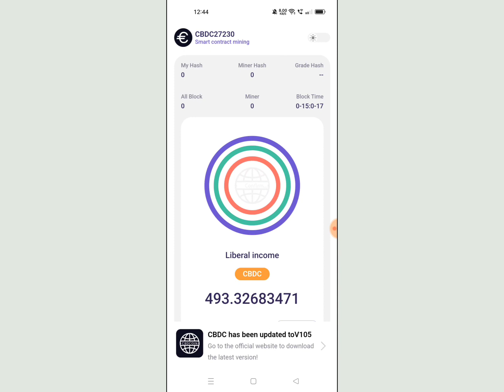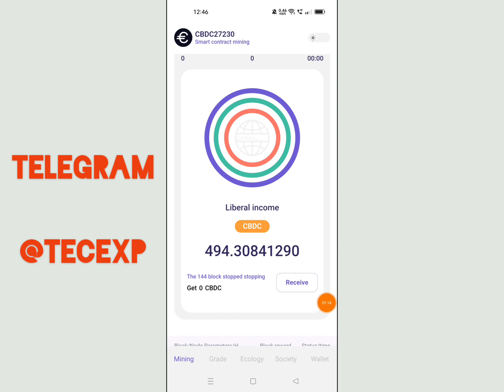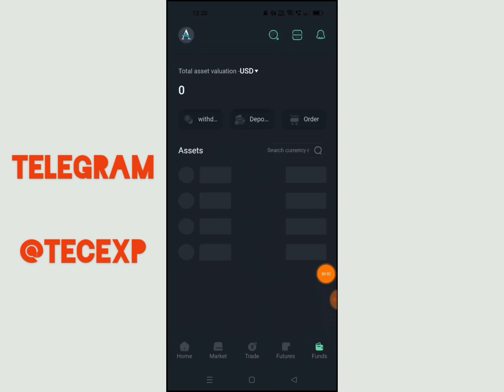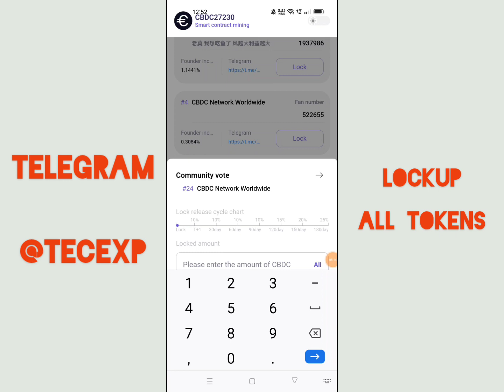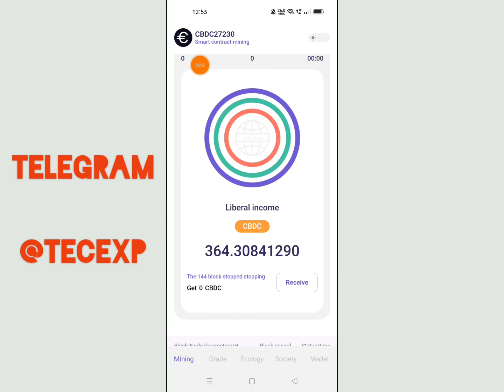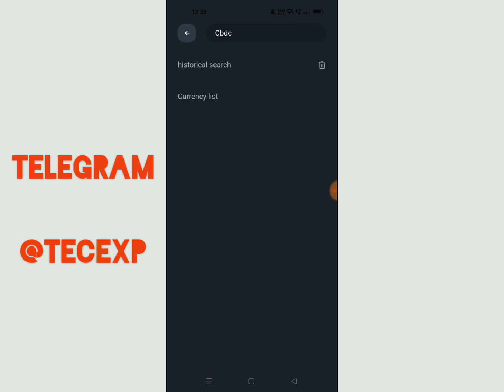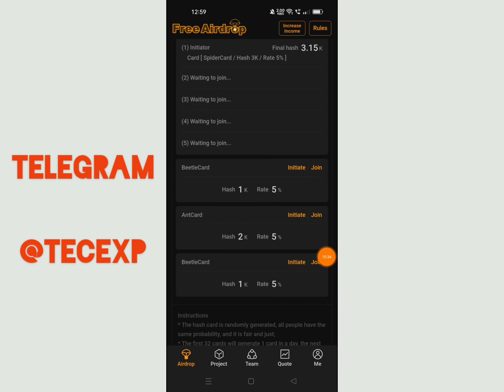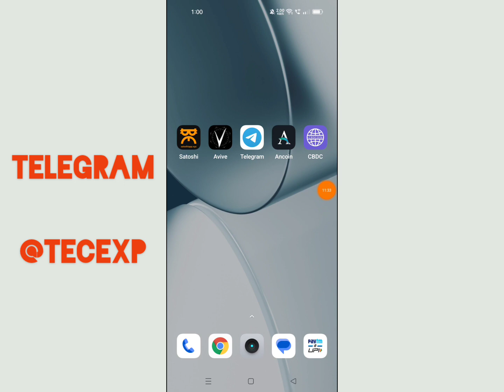📣CBDC App Kyc & Withdraw In Telugu|Free Crypto Mining Apps In Telugu 2023|tecexp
Hi
Friends .. ...

💥Teligram Channel.
TECEXP
TECEXP